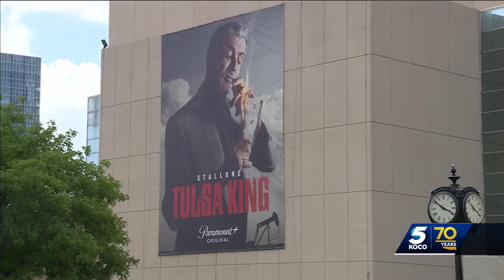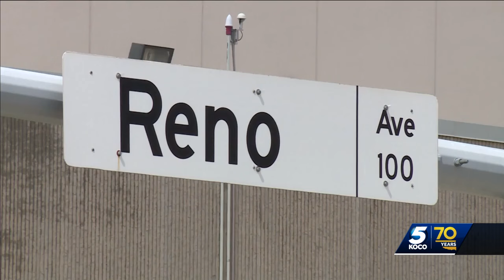OKC City Council approved a new downtown arena. What happens now?